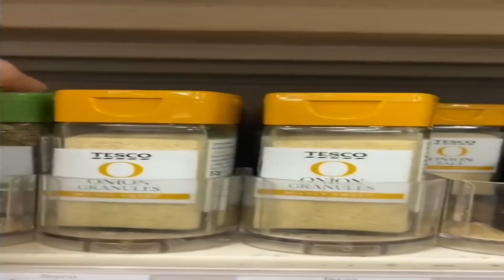World is Scary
Your Daily NEWS on MEMES
Main theme of todays video is Scary

Goofy AI generated part of description

Hello, fellow meme enthusiasts! Are you ready to dive headfirst into the wonderful world of internet memes? In this video, we're going to be exploring the latest and greatest viral sensations from all corners of the web!
From classic memes that have been around since the dawn of the internet to brand new trends that are taking social media by storm, we've got you covered.
We'll be exploring everything from Feels Bad Man to It's just a prank, bro! memes, and everything in between. You'll be laughing so hard you'll be Roll Safe and Doge all at the same time.
And let's not forget about the intergalactic memes that are taking the internet by storm! From E.T. phone home to May the force be with you, these memes are out of this world!
So, whether you're a Pepega or a Big Chungus, this video is for you. Get ready to Rickroll your friends and Omae wa mou shindeiru your enemies, because we're about to take you on a wild ride through the world of meme culture!
We've got everything from Can't Stop, Won't Stop levels of meme madness to FBI, open up! memes that will have you laughing until your sides hurt. So come along with us as we explore the most viral and hilarious memes from the internet, and beyond!
So sit back, relax, and get ready for some meme-filled fun. We'll be taking you on a journey through the wacky and wonderful world of meme culture, one viral sensation at a time. Are you ready to join the meme team? Let's go!